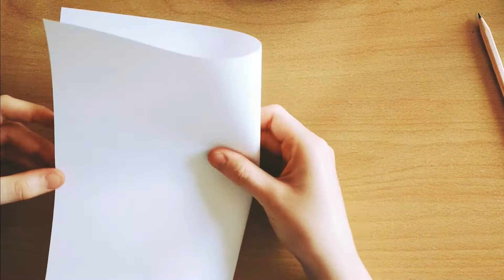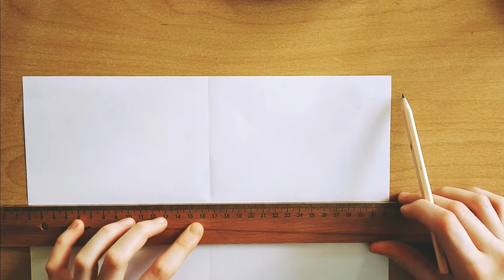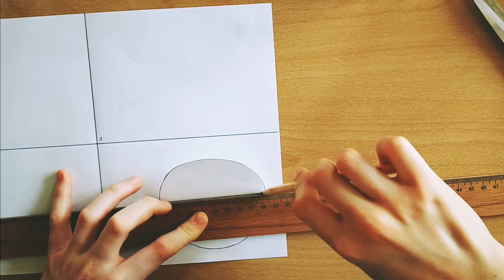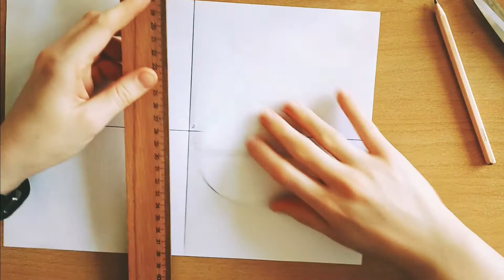Kağıttan Altıgen Yapımı (pergel ve gönye kullanmadan)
Pergel ve gönye kullanmadan altıgen yapıyoruz.